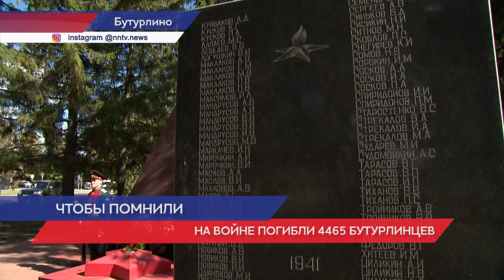Зажгли Вечный огонь в поселке Бутурлино Нижегородской области